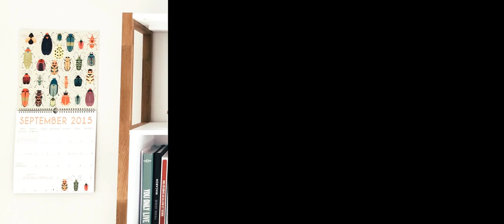Typography Anamorphic Video 01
Here one sample of my project.
You can choose what type of Typography Anamorphic Video do you want for your Awesome Video.